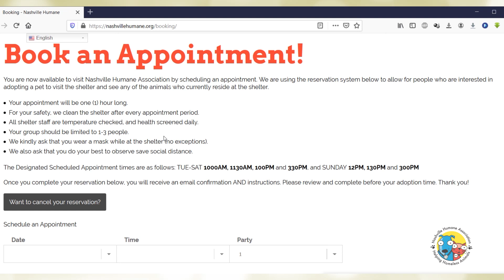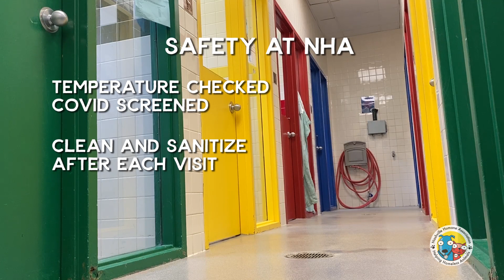How to Visit Nashville Humane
Great news! You can now visit and adopt from Nashville Humane Association by scheduling an appointment to visit the shelter.

So, here's what you need to know. Most days (TUE-SAT) we'll have four adoption times: 10AM, 1130AM, 100PM and 230PM. Each adoption time will allow for three different groups of up to 3 people per group.  SUNDAY appointment times are 12PM, 130PM and 3PM.

Each appointment is 60 minutes long. You'll be able to come into the shelter, visit with some of our best adoptable babies and buddies, and even finalize your adoption if there's a match!

Because health and safety is of the utmost importance, we will clean shelter and surfaces after each appointment block. All staff members wear masks, are temperature screened and complete a daily health questionnaire.

For the health and safety of our staff and shelter pets, when visiting Nashville Humane we politely ask that you wear a mask (no exceptions), and do your best to observe safe social distances.

Upon arrival at the shelter (213 Oceola Ave), we ask that you wait patiently near our front doors, and someone from our Pet Services team will bring you into the facility.

and have an idea of who you'd like to meet when you are at the shelter. Each pet's page says whether they are in the shelter or in foster. Any pet in a foster home will require you sending an email and scheduling a virtual meet and greet.